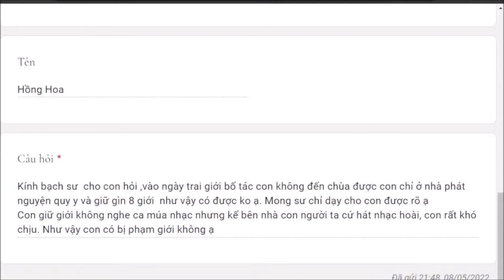1266. Nghe nhạc thụ động có phạm giới bát quan?